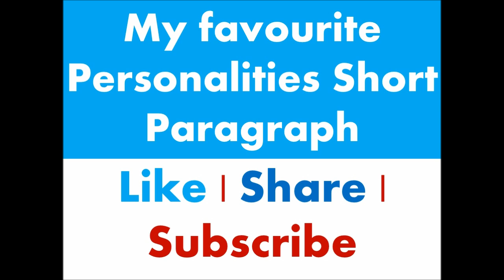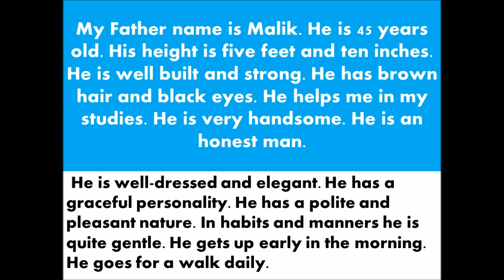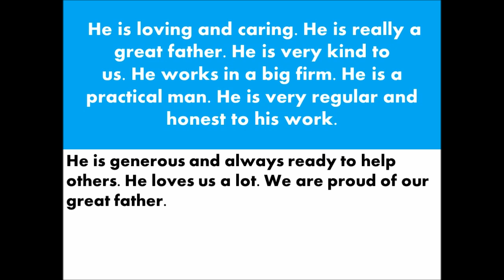My favourite Personalities Short Paragraph 100 Words